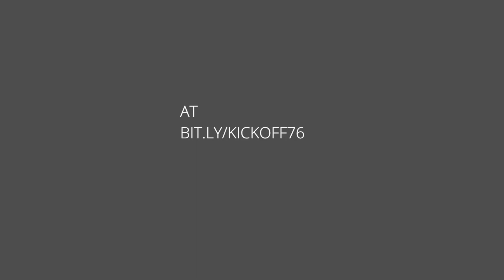MLR Kickoff Podcast Preview | Atlanta v New York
Dan and Pete continue the road to Opening Weekend of Major League Rugby's Fourth Season.  This week diving into the second match up featuring Rugby ATL v. Rugby United NY. Head Coach Scott Lawrence and Scrum-Half Duncan Van Schalkwyk sit down with Dan and Pete to discuss the extended offseason and preparations for the upcoming season.

Head Coach Greg McWilliams joins the show to discuss the abbreviated season and how he was able to keep his squad engaged following the end of the season.  He then discusses his RUNY's changes and preparations ahead of his second season at the helm.  Nate Brakeley joins the show, Pete gets an inside view on how the player with the highest sustained work rate in the league looks at a game of Rugby.